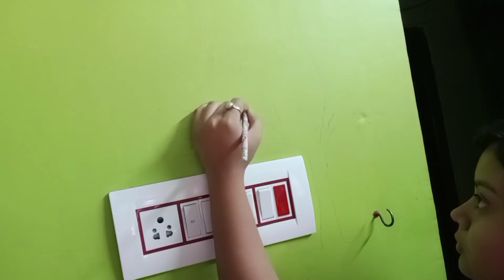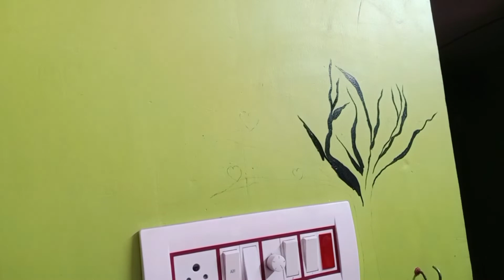পাতা ঝরা গাছ, তার ওপর একটু ভালোবাসা।। 🎨🖌️ puja daily vlog....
Puja bangoli vlog... simple wall painting 🎨🖌️